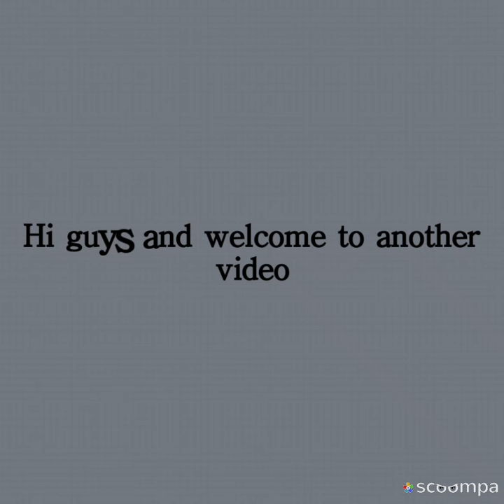Facts about African elephant